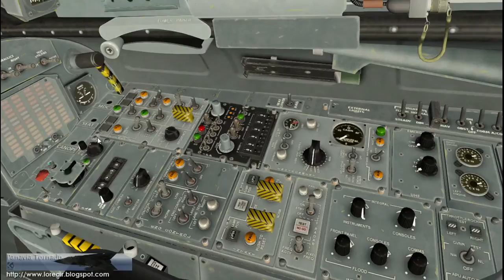Panavia Tornado: Provato su X-Plane - Prime impressioni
Prima prova della versione 0.9.1 del Panvia Tornado rilasciato da X-Trident.
Maggiori informazioni sulla prova li trovate sul blog
Ecco come è andata!
Happy Landings
I-LAIR